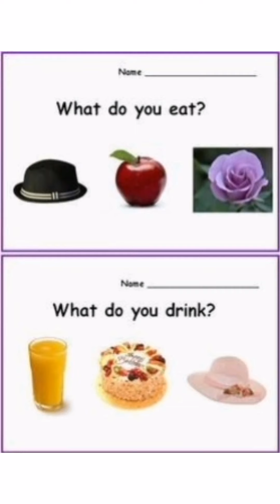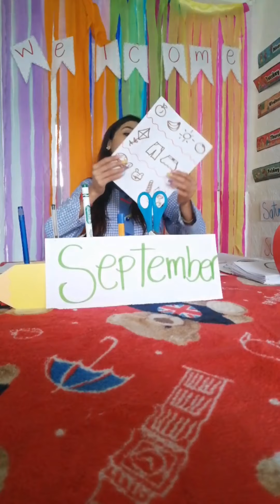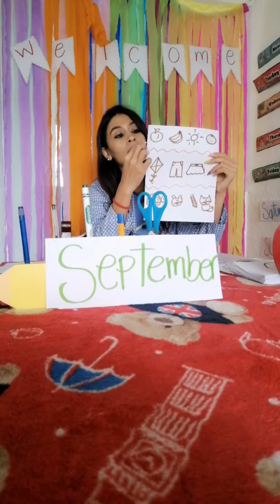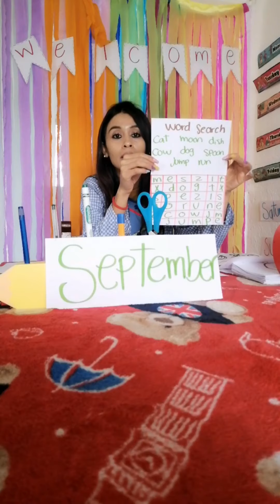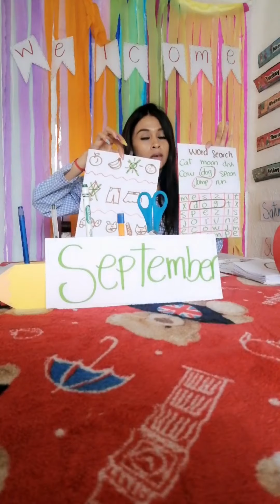K3 clase de inglés 22 Septiembre